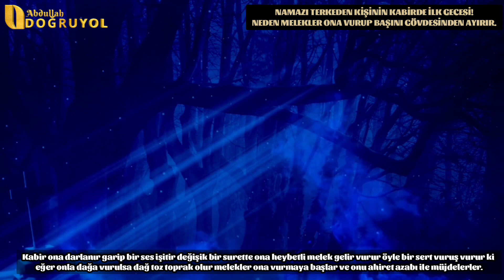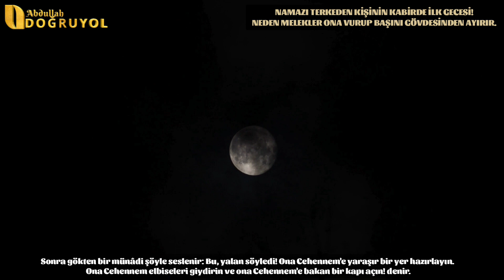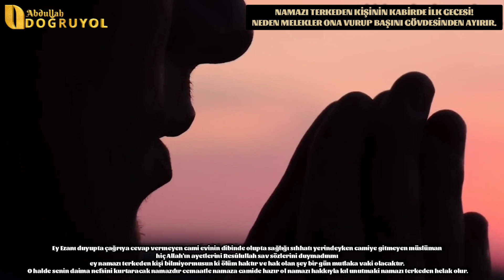NAMAZI TERKEDEN KİŞİNİN KABİRDE İLK GECESİ! Neden Melekler Ona Vurup Başını Gövdesinden Ayırır.